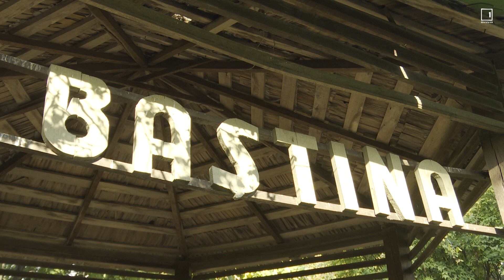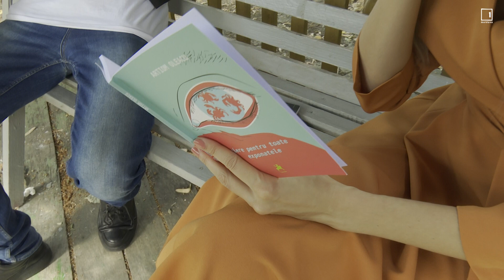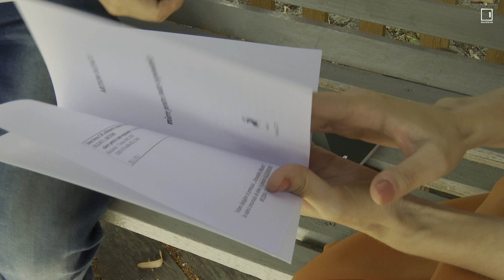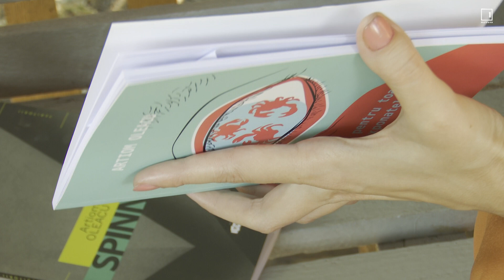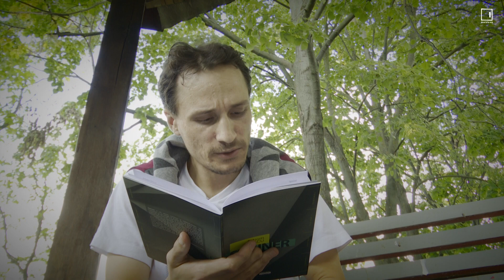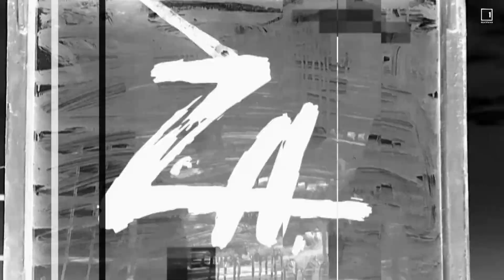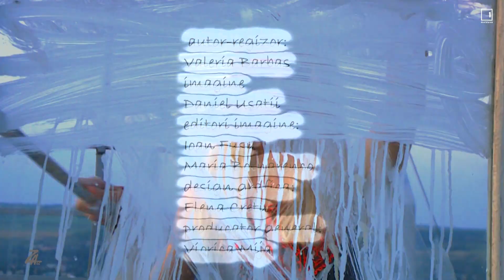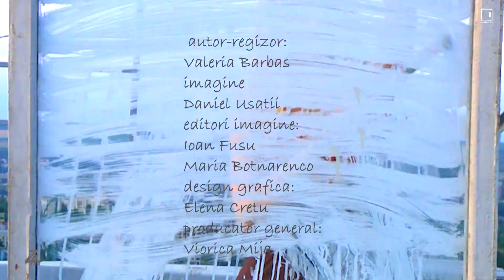ARTIOM OLEACU, actor, poet - la ZONA ARS cu Valeria Barbas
Artiom Oleacu, actorul, poetul şi dramaturgul -  la „Zona Ars” într-o discuție friendly cu Valeria Barbas.
Aritiom, actorul, a reușit recent să publice 2 volume de poezie, ambele premiate la concursuri prestigioase din România. Cum e să ai un debut la 30 de ani în poezie, odată ce ești obișnuit cu altă scenă?
O discuție tomnatică despre activitatea multilaterală de actor la Teatrul Național „Satiricus Ion Luca Caragiale”, dar și de poet-autor al volumelor "Miere pentru toate exponatele" (Editura Tracus Arte" și "Spinner" (Editura Prut Internațional).

TEAM:
camera: Vadim Voleanschi
editing: Mariana Botnarenco
regie/prezentare: Valeria Barbas